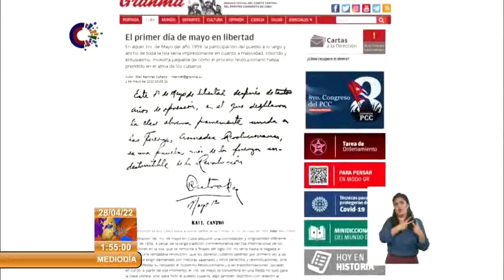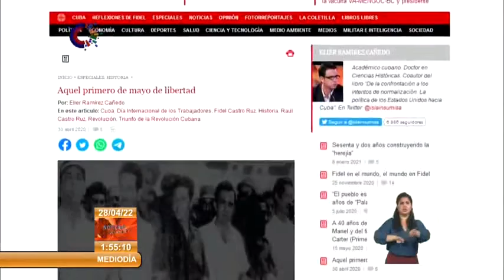Raúl estará en este Primero de Mayo junto al pueblo de Cuba